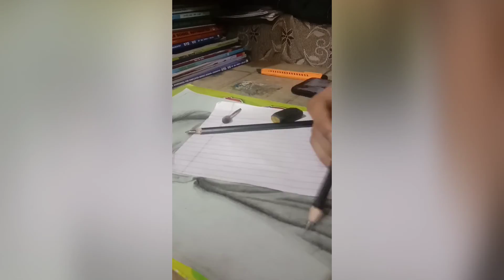ashish chanchlani realistic drawing / I will draw you next 😇✍️